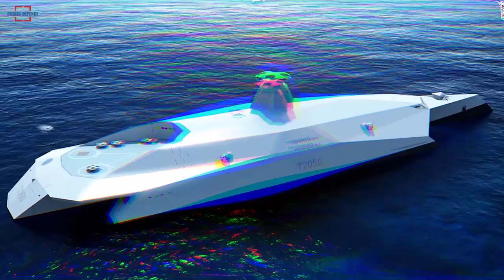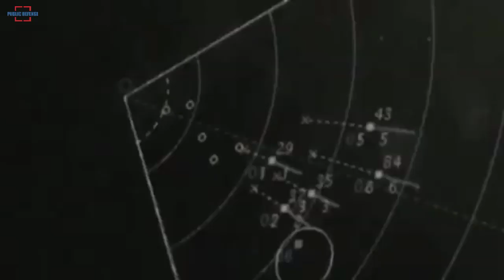KAAN Fighter Jet Expected to More Expensive, Will Türkiye Return to the F-35 Program?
May 28, 2023 will determine whether Turkiye will return to his orientation to the United States or remain in his stance.
Turkey has been kicked out of the F-35 program by the US because under the leadership of President Recep Tayyip Erdogan Turkey opposed Washington's policy of prohibiting the purchase of S-400 Air Defense Systems from Russia. Washington says the S-400 is a danger to the F-35 because it is incompatible with NATO systems.